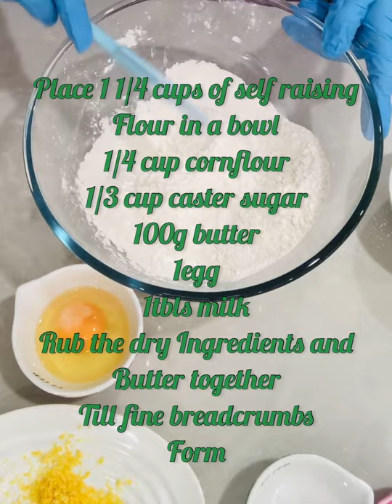Mini Apple pies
These mini Apple pies melts in your mouth. A burst of cinnamon and caramelized apples with a flaky pastry will make you come back for another one. Easy to make few ingredients that you all will have in your pantry. I hope you enjoy this video my Sweeties…

Recipe:
5 Granny Smith Apples peeled and diced
1 cup Sugar
1 cup water
1 tsp cinnamon
1/4 tsp mixed spices.

Pastry:
1 1/4 cups self raising flour
1/4 cup cornflour
1/3 cup caster sugar
100 g butter
1 egg
Zest of 1 Lemon
vanilla Paste
1 tsp milk